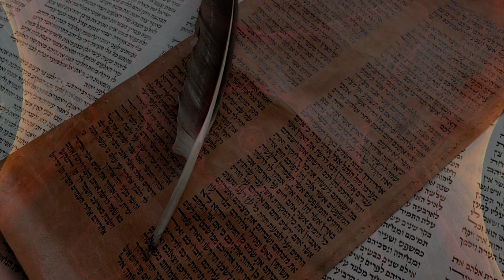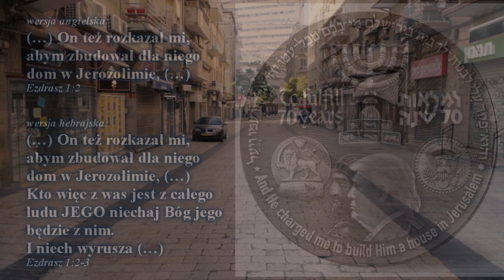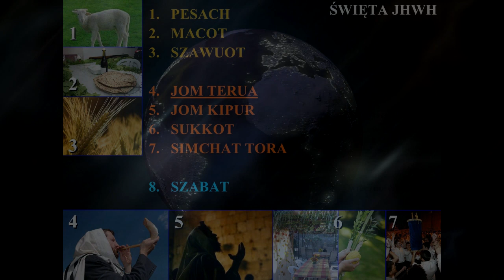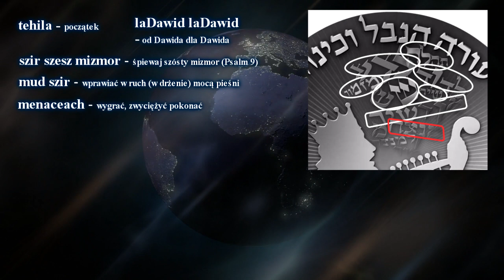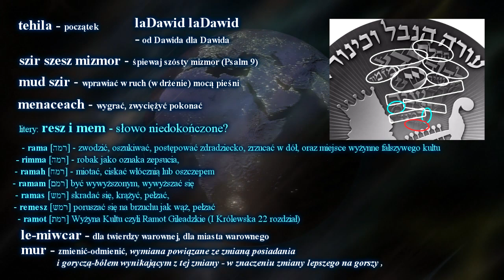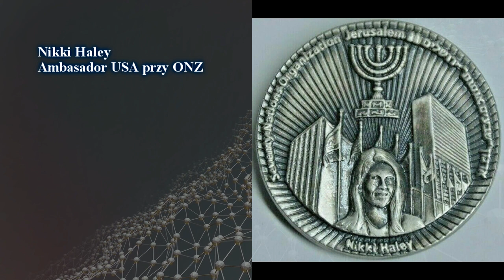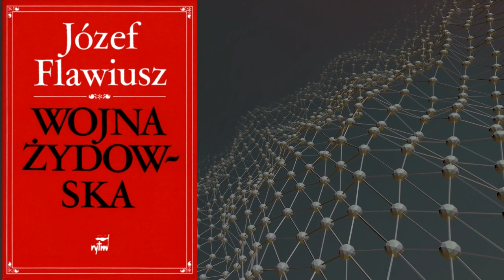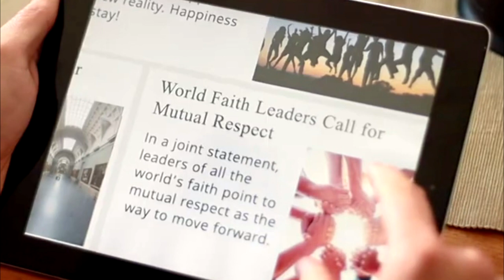04 ZNAKI CZASÓW KOŃCA - Monety III Świątyni 2/3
Od starożytności monety służyły wszystkim imperiom, królestwom, księstwom i bogatym miastom, nie tylko jako środek płatniczy, ale również jako narzędzie propagandy i przekazywania informacji.
Przyjrzyjmy się zatem tym komunikatom, które płyną do nas z Instytutu III Świątyni z Jerozolimy w Izraelu.

linki:

Wartościowe książki:
Wojna Żydowska

(wywiad z szefem sanhedrynu w ustawieniach napisy PL)

Filmy i zdjęcia zaczerpnięto z:
- kolekcji Wieści Issachara,
- Pixabay,
- Pixels,
- Wikipedia i Wikimedia,
- Picryl,
- Free Bible Images,
- Autor grafik SCS: Kevin Hong / Wired UK

muzykę zaczerpnięto z:
- kolekcji Wieści Issachara,
- Freesound,
- zasobów Youtube